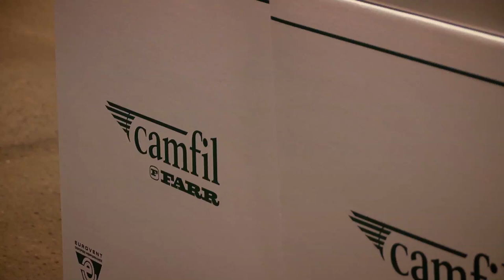Sustainability Movie English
We believe in sustainability. Our efforts in this area confirm what we have been doing for almost half a century: greening the operations of our customers by providing air filtration products with the lowest energy consumption and life cycle costs while improving the environment, human health and productivity.

We are proud that no other air filtration manufacturer has yet to achieve a track record like ours in sustainability.

{Sustainability}